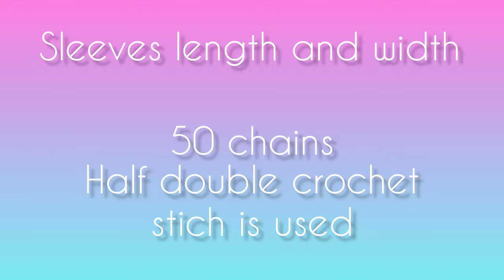DIY simple crochet sweater for beginners in Urdu/Hindi | How to Crochet a Cardigan sweater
In this tutorial you will learn how to make easy and simple cardigan sweater